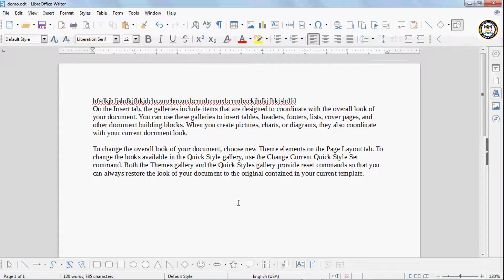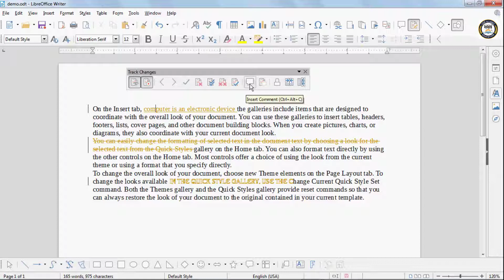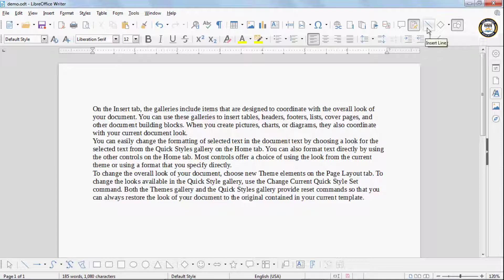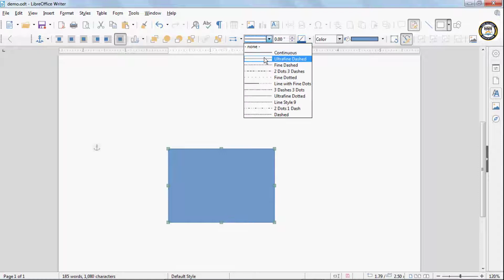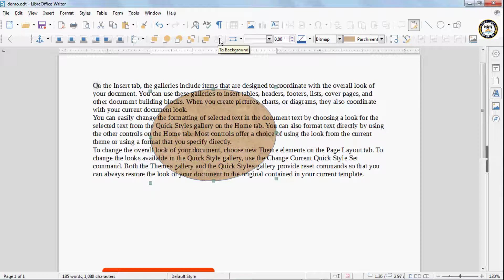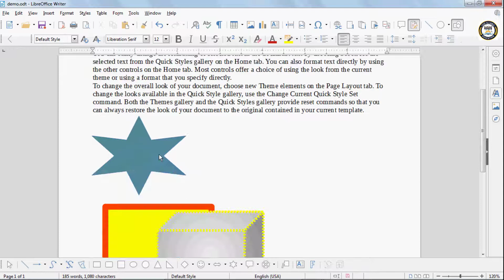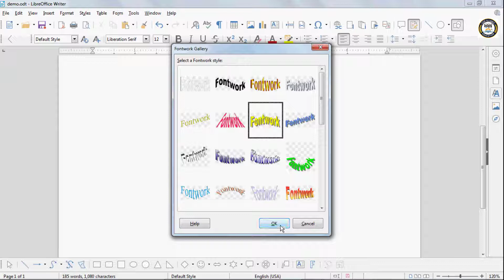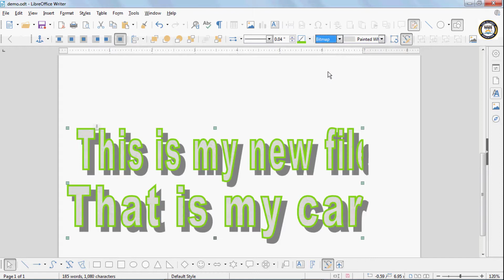M1-R5 O Level & CCC - Libre writer Lesson 6